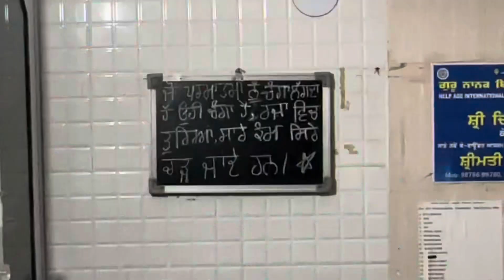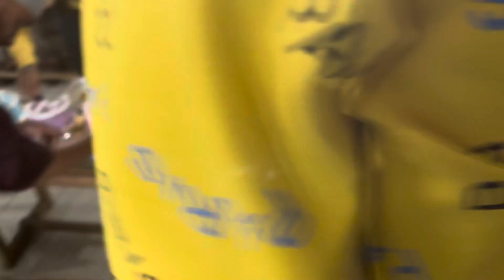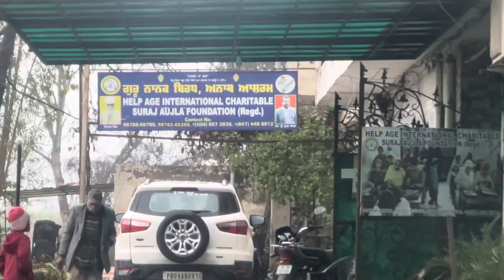Celebrating birthday at Old Age Home 🏡 | He celebrates every year at this orphanage :)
The people living at this orphanage were very happy to see us all. I think it’s a great idea to do such celebrations.